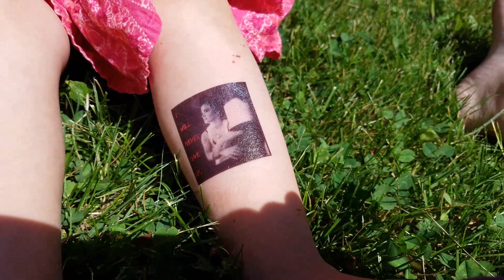Retail Experience - Kelly Nicole Foundation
Shop & Donate at Kellynicole.com  Sales benefit trauma survivors and people with eating disorders.

An unpaid spokeswoman describes the Kelly Nicole Foundation retail experience in graphic detail.  Can she be trusted?  See for yourself at Kellynicole.com/gear

Income benefits trauma survivors and people with eating disorders.